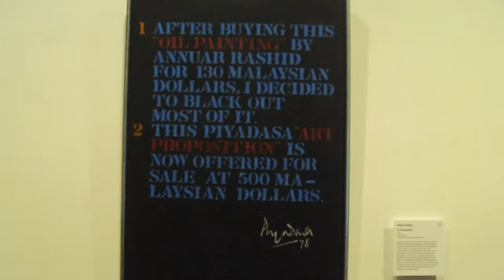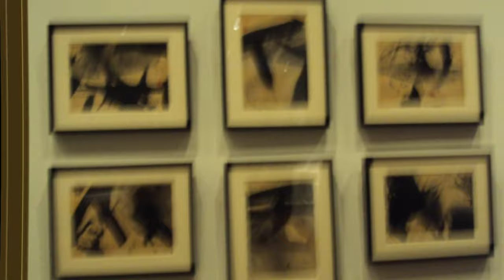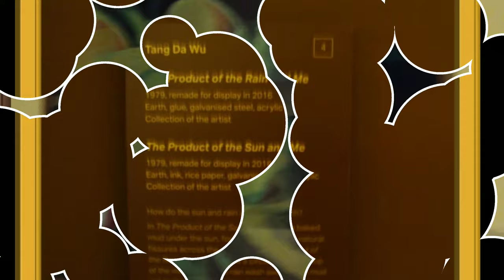Journey of paintings in Singapore gallery.....